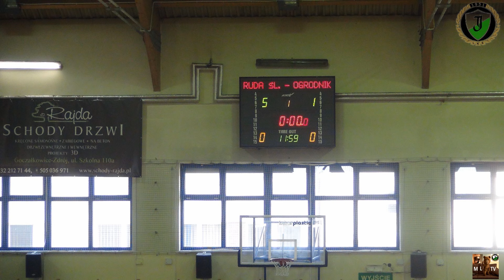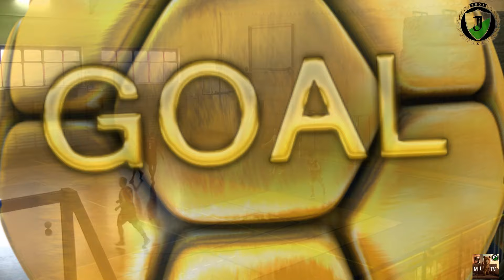30 01 2016 TH Goczałkowice 3 mecz Walcownia-Jawiszowice 7:1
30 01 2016 TH Goczałkowice 3 mecz Walcownia-Jawiszowice 7:1
bramki: zawodnik testowany